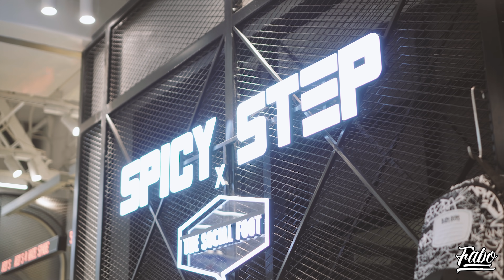Lotte Hà Nội Có Gì Mới??? | Spicy Step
Video ngày hôm nay, là ngày mà mình và gia đình đến tham dự 1 event có tên “ Spicy Step” được kết hợp giữa Lotte Hà Nội/ The Social Foot/ Keds. 1 bên khác, đây cũng là re- opening của Lotte Hà Nội.

Cám ơn Lotte Hà Nội/ The Social Foot/ Keds vì đã “ fly” mình đến Hà Nội và là khách mời tại event này. 1 cơ hội mình có thể gặp mọi người, giao lưu, chia sẽ, và cám ơn mọi người vì đã quan tâm và ủng hộ mình trong thời gian qua.

Re- opening Lotte Hà Nội có gì mới? Spicy Step diễn ra như thế nào? Các bạn hãy xem hết video và trải nghiệm cùng gia đình mình, và cũng như Lotte Hà Nội/ The Social Foot/ Keds nhé!

Lotte Center Hà Nội
54 Liễu Giai, Ba Đình, Hà Nội

The Social Foot Lotte Hà Nội
54 Liễu Giai, Ba Đình, Hà Nội
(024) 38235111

Lyos
04 Hoa Thị, Phường 7, Quận Phú Nhuận, Thành Phố Hồ Chí Minh

Original Gangster
315 Võ Văn Tần, P. 5, Q. 3, Thành Phố Hồ Chí Minh

Music
Milmo - Homebody
Spaces X Holly - Out Came The Sun - Lost in Bangers